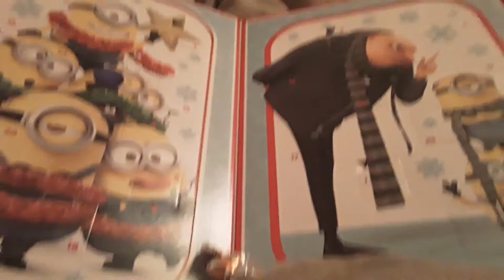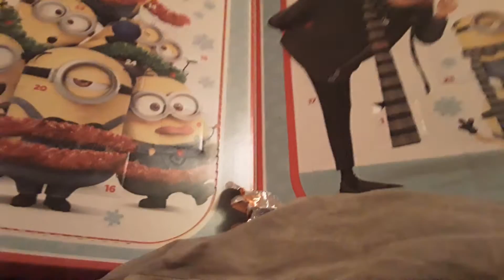Calendrier de l'avent 2017 case 5 !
Voici la case 5 !